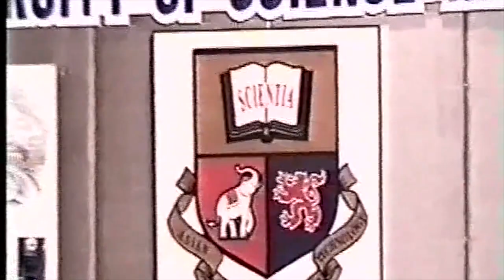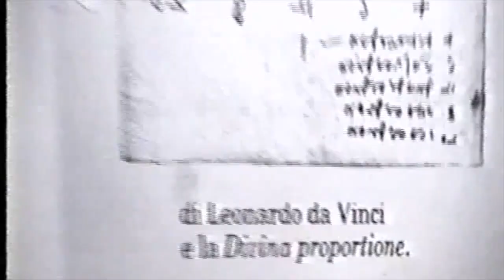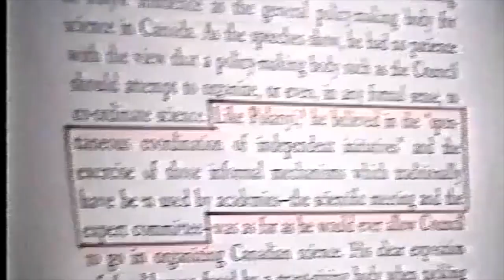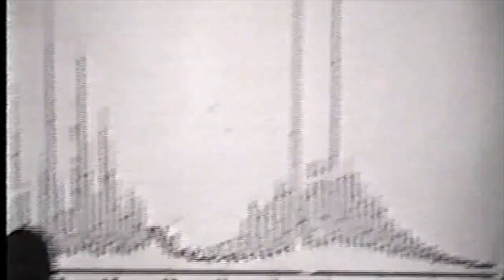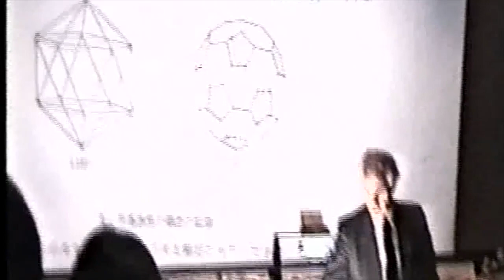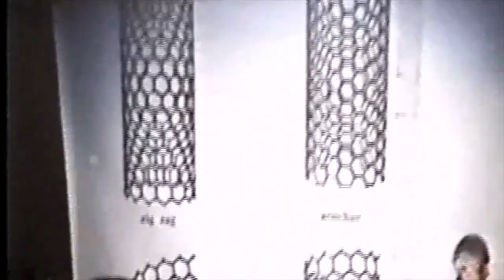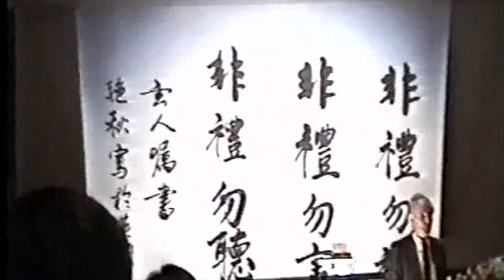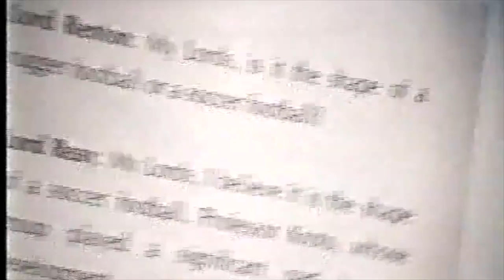C 60 - Buckminsterfullerene - Special lecture by Sir Harry Kroto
Professor Sir Harold Kroto FBS gave special lecture on
C 60 - Buckminsterfullerene : Not just a pretty molecule
organized by Asian University of Science and Technology